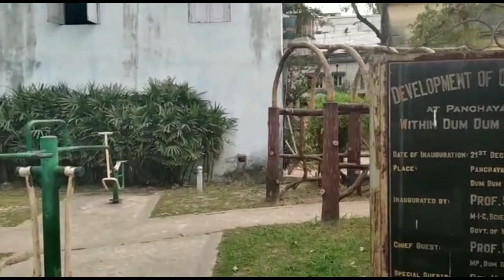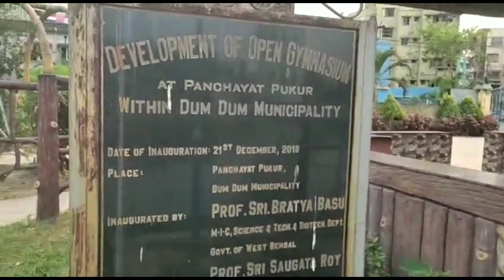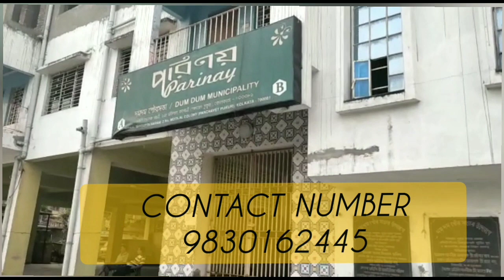DUM DUM MUNICIPALITY CHILDREN PARK NEAR AIRPORT GATE NO 2